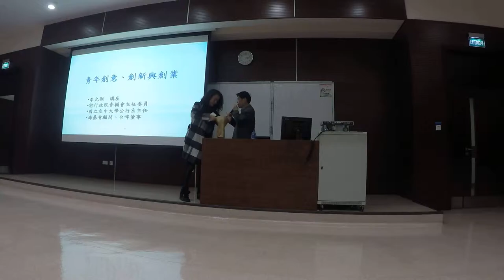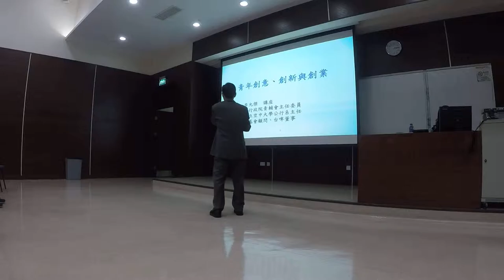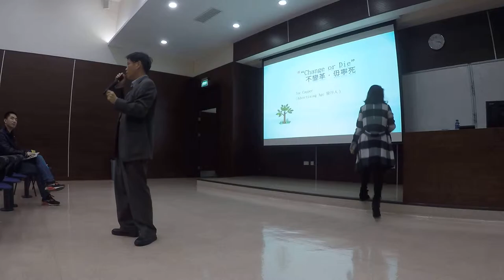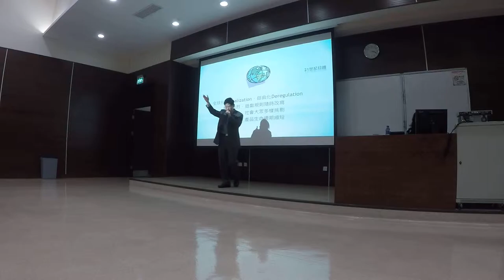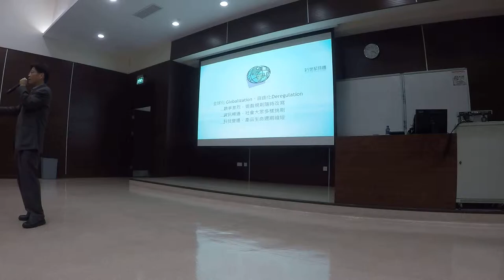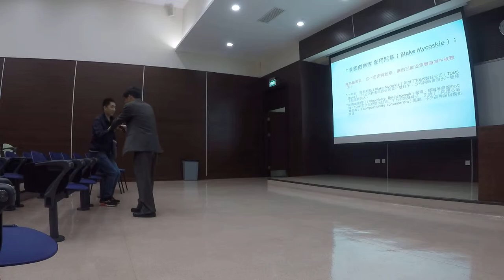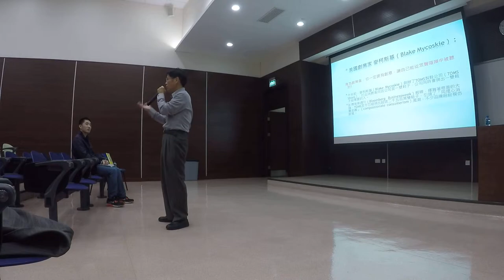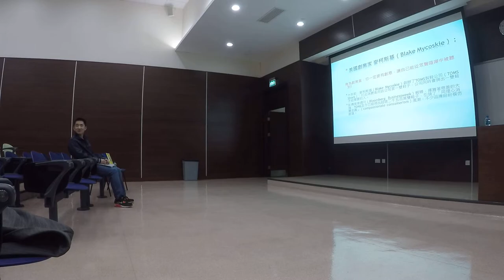李允傑演講：青年創意、創新與創業